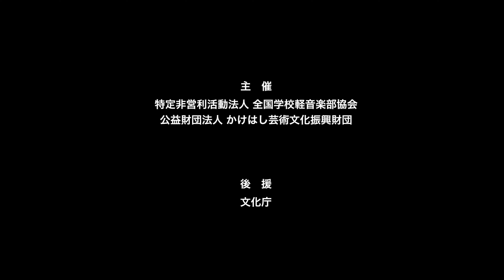Fernweh／山村国際高等学校（演奏曲：惑星ループ／ナユタン星人）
【バンド紹介】最初は皆のやる気がバラバラなことが多くありましたが、大会や練習を重ねていくうちに気持ちが1つになり、今では部活一明るいバンドです。 個性は強めですが、音楽が好きな気持ちは誰にも負けない6人で精一杯頑張ります ！

【部活動紹介】本校では20年以上続く軽音楽部ですが、大会やライブの参加実績が少なく、現顧問の代であちこちに参加し始めて、6年目になります。部員数は男子30名／女子48名で、圧倒的に女子の比率が高いのも特徴です。学校に防音設備がまったくなく、特進クラス対象の講座などが終わる17時以降しか活動できない中で、「鬼軍曹」的な顧問の指導のもと、各種大会での上位入賞や合同ライブなど、校内外での発表を目標に皆が毎日懸命に練習に励んでいます。

大会名：第4回 高等学校軽音楽コンテスト関東大会
会　場：都筑公会堂
開催日：2024年4月2日（火）

【近畿北陸】第7回 高等学校軽音楽コンテスト近畿北陸大会